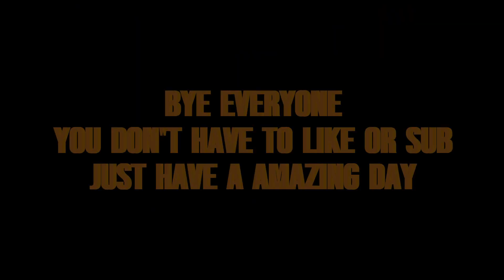My first LR in Anime world tower defense.